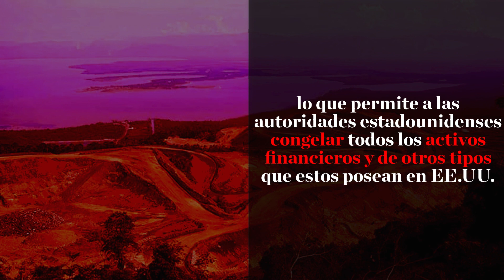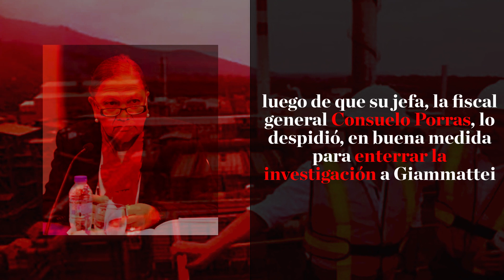🔎Investigación: Sobornos, empresas rusas y sanciones de EE. UU.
El Departamento del Tesoro aplicó sanciones a varias empresas mineras, entre ellas una investigada por entregar millones de dólares al presidente Alejandro Giammattei envueltos en una alfombra.